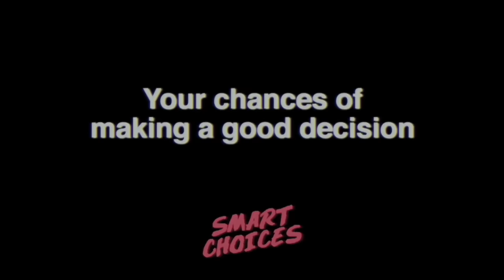Career Retrospective - SNL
A man's (Larry David) lifetime achievement award is called into question after some of his earlier work is shown.